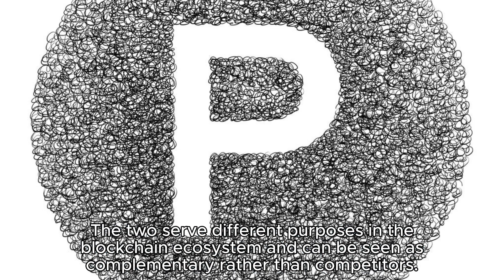BITCOIN VS PARSIQ